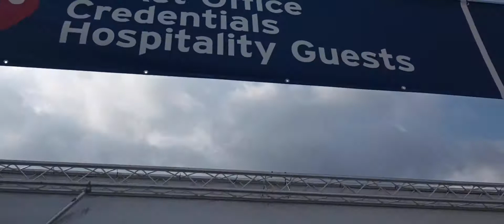The standwithnovak Rally at Bille Jean Tennis Center usopen hosted